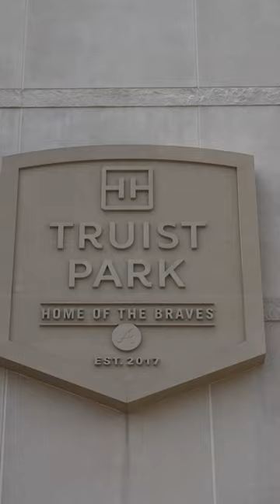Atlanta Braves Michael Harris Gets His CUSTOM Ford Bronco- Behind the Scenes at Truist Park